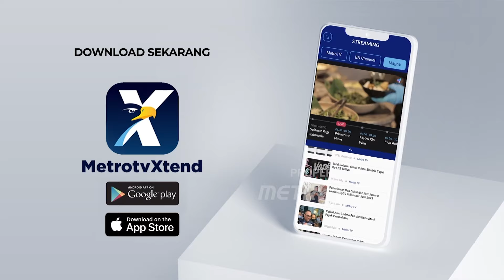Penetapan Zona Kampanye Akbar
MetroTV, Komisioner KPU, August Mellaz juga menyebut KPU akan segera mengeluarkan SK terkait zona kampanye akbar pada 21 Januari mendatang. Tiap paslon nantinya akan melakukan pengundian untuk menentukan zona wilayah kampanye akbar